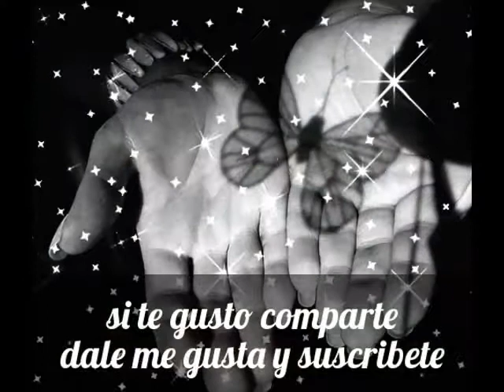Ahumado gris... maquillaje de noche